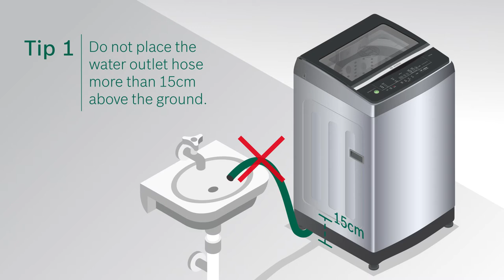Caretips For Your Bosch Top Load Washing Machine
Things not to do with your Bosch Top Load Washing Machine in order to take good care of it.

Congratulations on purchasing a Bosch Top Load Washing Machine!

This first part – also known as the ‘Caretips’ segment - advices you on what not to do with your Bosch Top Load Washing Machine.

The second segment – ‘Quickstart’ - shows you how to get your Bosch Top Load Washing Machine started in a jiffy.

The third segment – ‘Accessories’ - shows you what to use to keep your Bosch Top Load Washing Machine smelling fresh!

The final segment – ‘Hacks’ – shows you simple ways to maintain the product life of your Bosch Top Load Washing Machine.

Products Featured:
Serie | 4 Bosch PowerWave